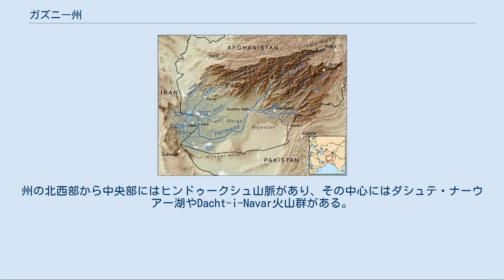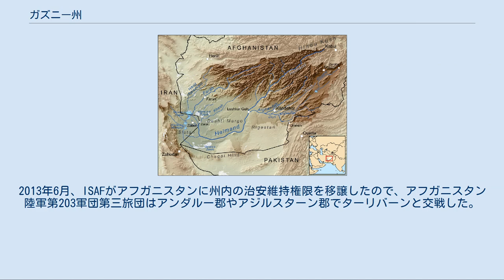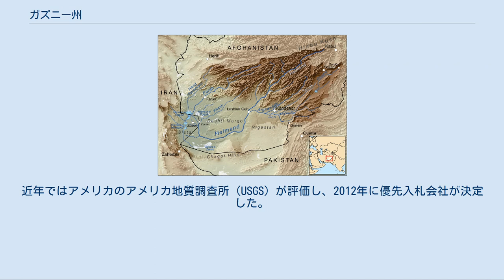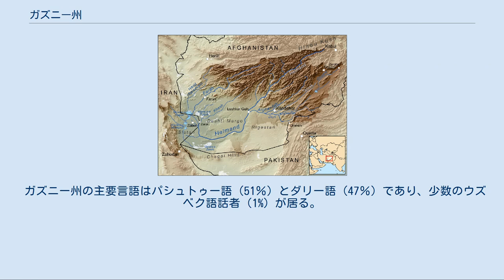ガズニー州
ガズニー州（ガズニーしゅう、ペルシア語: غزنى‎）は、アフガニスタン南東部の州である。
面積は2万2461平方キロメートル（34州中8位）、総人口は約117万人（34州中5位）、人口密度は52人/平方キロ（34州中11位）である。
ガズニ県やガズニ州と表記されることもある。
州都はガズニー市。
 アフガニスタン南部の河川 ガズニー州はヒンドゥークシュ山脈とスライマン山脈に挟まれた地域にある。
州の北西部から中央部にはヒンドゥークシュ山脈があり、その中心にはダシュテ・ナーウアー湖やDacht-i-Navar火山群がある。
一方、州の北東部から南部には細長い平野が広がっている。
平野の幅は広いところで約40キロメートルほどあり、州内だけで100キロメートル以上の回廊を形成し、最終的にはカンダハール州に達する。
州都ガズニーはちょうど平野が始まる辺りにあり標高（2178メートル）が非常に高く、カーブル（標高1798メートル）やカラート（1544メートル）、カンダハール（1003メートル）を見下ろしている。
ヒンドゥークシュ山脈から乾燥した平野に向かって幾筋もの川が流れてきて所々にオアシスを作り、その中のひとつのタルナク川はカンダハールまで流れて行く。
スライマン山脈からも河川が流れてきて、ガズニーの東南の「サル・デ・バンド」ダムや州の南部のアーベ・イスターダ・エ・ムクル塩湖と繋がっている。
州の東端はスライマン山脈から続く丘陵が南西に延びており、平野を東西に仕切っている。
丘陵の東にはパクティヤー州やパクティーカー州があり、そちらも細長い平野になっている。
 10世紀、ガズニー州はペルシアを支配したガズナ朝の中心地として栄えた。
 1839年、第一次アフガン戦争でガズニーの戦いが起きた。
 1950年頃はガズニー州はカーブル州の一部だったが、1957年までに分割されて独立した州になった。
 2001年9月、アメリカ同時多発テロ事件が起き、10月にはアメリカ合衆国がアフガニスタンに侵攻し、有志連合や北部同盟と共に戦闘を開始した。
2004年10月、第一回の大統領選挙が実施され、ガズニー州ではハーミド・カルザイ（約52％）が最多得票を得た。
2005年9月、第一回の下院選挙（Wolesi Jirga）と州議会選挙が行われた。
2006年3月、アンダルー郡を巡って州警察とターリバーンが衝突し、地元在住の元州知事タジ・モハマドが射殺された。
10月、国際治安支援部隊（ISAF）がアフガニスタン東部で活動を開始した。
ガズニー州の担当はポーランド軍などで構成されるガズニー地方復興チーム（英語: PRT GHAZNI）だった。
2007年、戦争は激しさを増し、自爆テロや無差別爆撃によってISAFや民間人に多数の犠牲者が出た。
ガズニー州でもターリバーンの力が州都のすぐそばの幹線道路にまで及んでいる実態が明らかになった。
またこの頃から州内の3分の2の郡で職員が職場を放棄し、郡裁判所などが事実上閉鎖されていたことが後年明らかになった。
2008年6月、アーフィア・シディキ事件が起きた。
同月、ターリバーンの手に落ちたアジルスターン郡をISAFが空爆したが、8月には米軍がナーワ郡から撤退した。
 2009年8月、ナーワ郡とアジルスターン郡はターリバーンの支配下にあったが、第二回の大統領選挙が実施され、ガズニー州ではカラ・バーグ郡出身の慈善家ラマザン・バシャルドストが最多得票（約61％）を得た。
2010年9月、第二回の下院選挙と州議会選挙が行われたが、戦争は更に激しくなりISAFや民間人の死傷者が急増し、ガズニー州でも副知事が自爆テロにより死亡した。
2011年11月、ISAFは州都ガズニーの治安維持権限をアフガニスタンに移譲し、2012年1月にはアフガニスタン陸軍と多国籍軍が4年ぶりにナーワ郡を奪還した。
2013年6月、ISAFがアフガニスタンに州内の治安維持権限を移譲したので、アフガニスタン陸軍第203軍団第三旅団はアンダルー郡やアジルスターン郡でターリバーンと交戦した。
しかし8月には幹線道路で再び誘拐事件が起き、カンダハール州の女性下院議員のファリバ・アハマディ・カカルがターリバンに誘拐された（人質交換により解放）。
 2014年4月、第三回の大統領選挙が実施され、ガズニー州ではアブドラ・アブドラ元外相が最多得票（約54％）を得た。
9月、ターリバーンは政府の合同庁舎を襲撃し（10人死亡・160人以上負傷）、アジルスターン郡を占領し、政府への協...